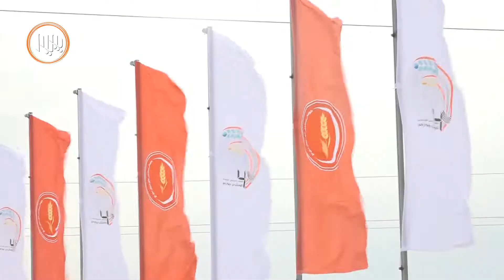چالاكانی مه‌ده‌نی: پێویسته‌ کۆمەڵ دواى کۆنگرەش له‌سه‌ر هه‌ڵوێسته‌ گه‌وره‌كانی به‌رده‌وام بێـت